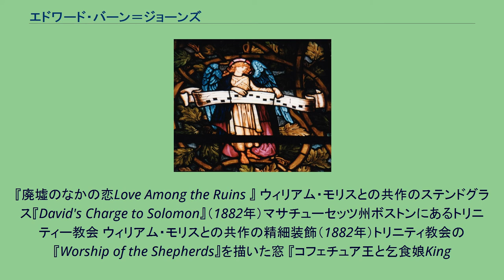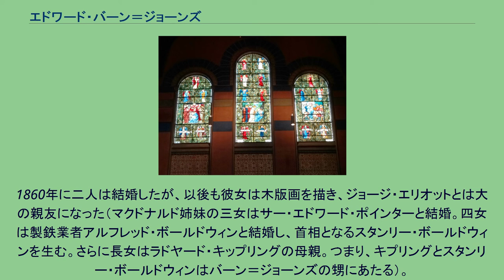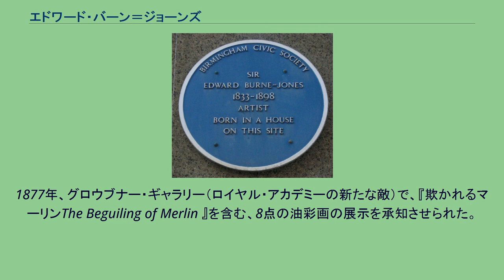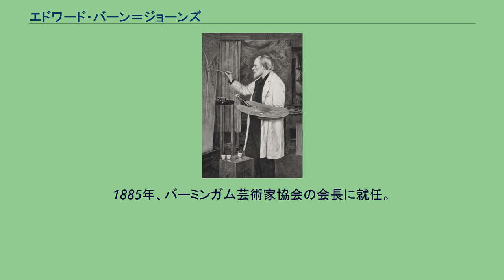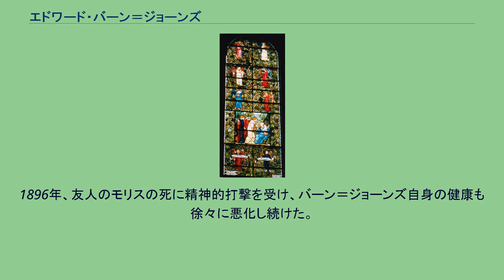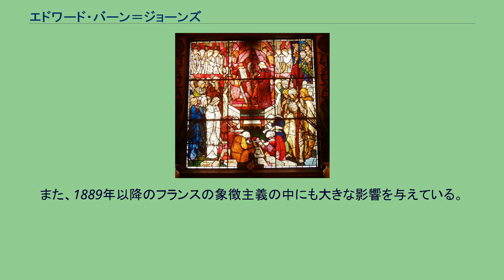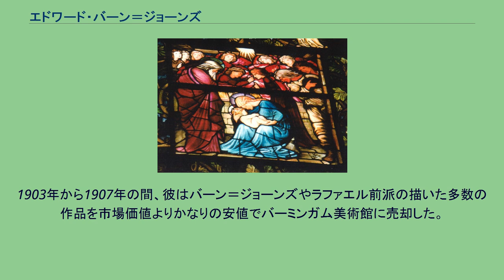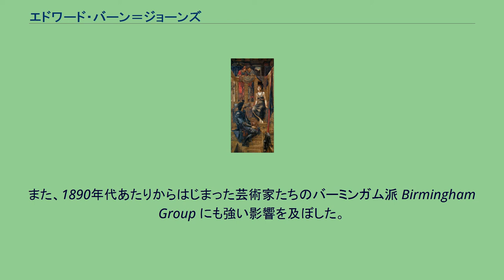エドワード・バーン＝ジョーンズ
『廃墟のなかの恋Love Among the Ruins 』 ウィリアム・モリスとの共作のステンドグラス『David's Charge to Solomon』（1882年）マサチューセッツ州ボストンにあるトリニティー教会 ウィリアム・モリスとの共作の精細装飾（1882年）トリニティ教会の『Worship of the Shepherds』を描いた窓 『コフェチュア王と乞食娘King
Cophetua and the Beggar Maid 』（1884年）現在ロンドン・テート・ギャラリーにて展示 バーミンガム、ベネッツ・ヒルのブルー・プラーク 初代准男爵、サー・エドワード・コーリー・バーン＝ジョーンズ（Sir Edward Coley Burne-Jones, 1st Baronet, 1833年8月28日 - 1898年6月17日）は、イギリスの美術家。
ラファエル前派と密接な関係を持つデザイナーで、ラファエル前派をイギリス画壇の主流に押し上げた。
同時に、自身も数々の精巧で美しい芸術作品を作り上げた。
フィリップ・バーン＝ジョーンズの父である。
バーン＝ジョーンズはバーミンガムのベネッツ・ヒルで、めっき師の息子として生まれた。
彼の生家には、その誕生を祝うブルー・プラークが掲げられている。
彼が生まれて6日と経たないうちに母親が亡くなり、父親と冷淡な家政婦によって育てられた。
バーミンガムのキング・エドワード6世グラマースクールに通い、1848年から1852さらにオックスフォード大学エクスター・カレッジで神学を学ぶ。
オックスフォード大学では、ウィリアム・モリスと友人になり、ジョン・ラスキンに感化された。
同じ頃、その後の彼の人生に大きな影響を与えることになる、トマス・マロリーの『アーサー王の死』と出会った。
それからバーン＝ジョーンズはダンテ・ゲイブリエル・ロセッティの下で学ぶことになるが、彼特有のスタイルを発展させたのは、むしろラスキンたちとのイタリア旅行に依るものが大きい。
彼は聖職者になるつもりだったが、モリスの影響で美術家、デザイナーになることに決めた。
結局学位を得ることなくオックスフォード大学を卒業。
彼はイギリスのステンドグラス美術の伝統の復活に打ち込むようになった。
彼のステンドグラス作品には、フィリップ・ウェッブが設計したカンブリア州ブランプトンのセント・マーティン教会の窓などがある。
1856年、バーン＝ジョーンズは、マクドナルド姉妹の次女ジョージアナ・マクドナルド（1840年 - 1920年）と婚約した。
彼女は画家になる勉強をしていて、バーン＝ジョーンズの妹とは昔からの学友であった。
1860年に二人は結婚したが、以後も彼女は木版画を描き、ジョージ・エリオットとは大の親友になった（マクドナルド姉妹の三女はサー・エドワード・ポインターと結婚。四女は製鉄業者アルフレッド・ボールドウィンと結婚し、首相となるスタンリー・ボールドウィンを生む。さらに長女はラドヤード・キップリングの母親。つまり、キプリングとスタンリー・ボールドウィンはバーン＝ジョーンズの甥にあたる）。
1867年、バーン＝ジョーンズ夫妻はロンドンのフラムに居を構えた。
1870年代のほとんど、バーン＝ジョーンズは展覧会を開かなかった。
バーン＝ジョーンズはモデルであったギリシア人マリア・ザンバコと不倫関係になり妻の元を去っており、そのために新聞紙上で批判されていたからである。
二人の関係は彼女の公衆の面前での自殺未遂で幕を閉じた。
同じ時期にウィリアム・モリスの妻ジェーン・モリスはダンテ・ゲイブリエル・ロセッティと恋仲になっており、ジョージアナとモリスは次第に友情関係を深めていった。
結局バーン＝ジョーンズ夫妻もモリス夫妻も別れることはなかったが、ジョージアナとモリスは生涯近しい友人として交際していた。
1877年、グロウブナー・ギャラリー（ロイヤル・アカデミーの新たな敵）で、『欺かれるマーリンThe Beguiling of Merlin 』を含む、8点の油彩画の展示を承知させられた。
絶好のタイミングだった。
彼は新しい耽美主義の先駆者およびスターとして取り上げられることになった。
絵画同様、彼はセラミックスのタイル、ジュエリー、タペストリーなどの様々な工芸品も制作した。
他にも本の挿絵（1896年...